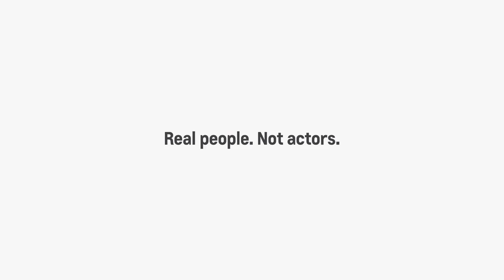Agency720 Heartland Provideo 170113 - Equinox Template